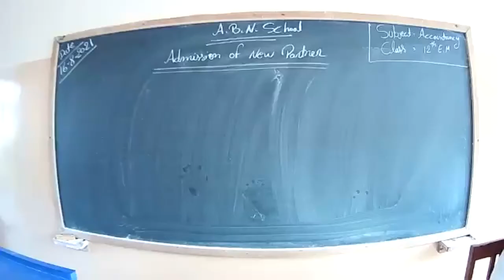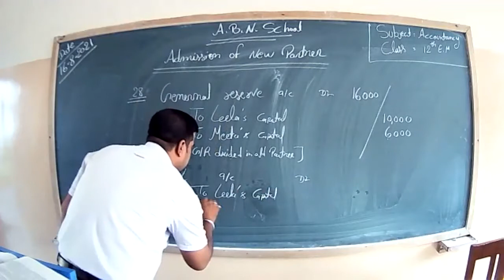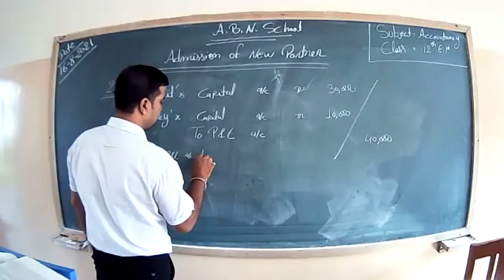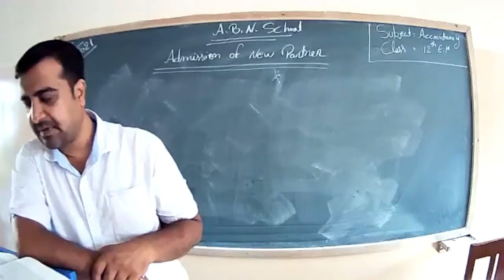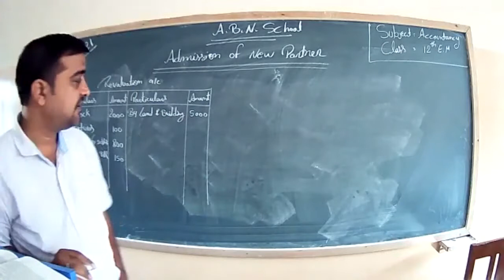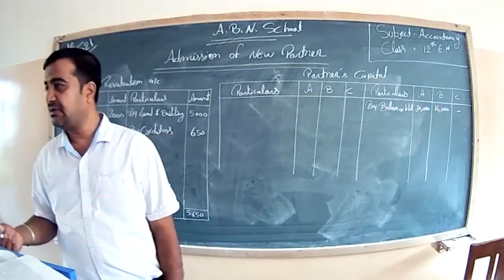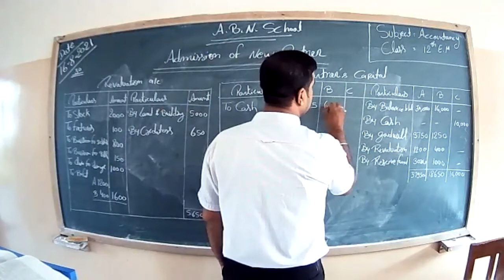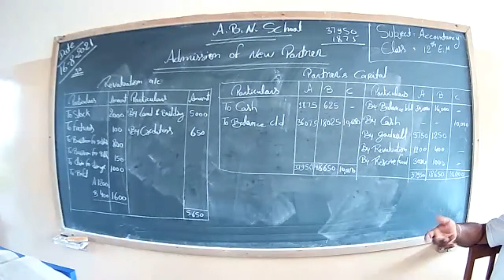Accountancy 12 E.M.(16/8/21)